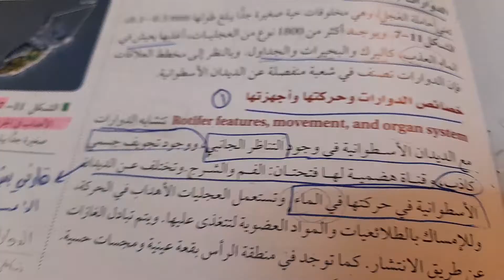شرح درس الديدان الأسطوانية و الدوارات -اول ثانوي أحياء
اشكركم لكلامكم الجميل 😭💙
إشتركوا في القناة عشان يوصل لكم كل جديد 🔔